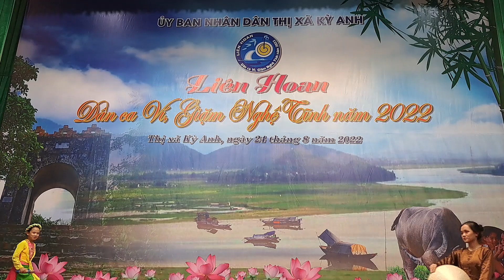Sắc mới Kỳ Liên yêu thương/ Liên hoan ví giặm tx Kỳ Anh 2022